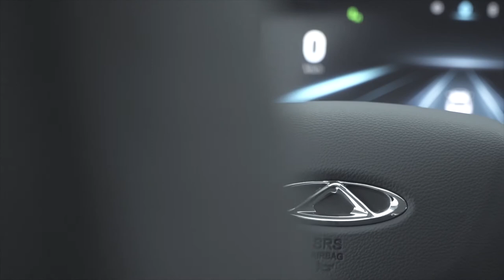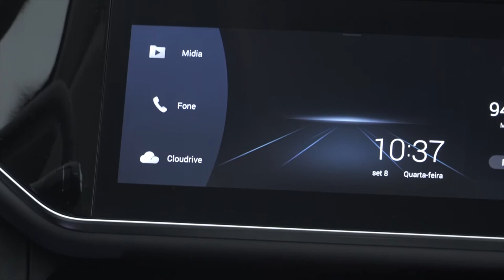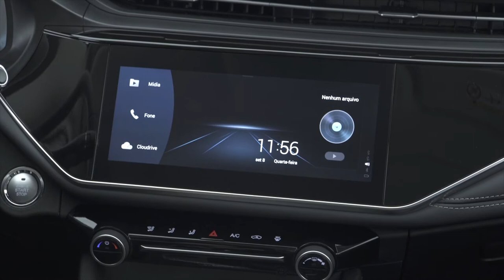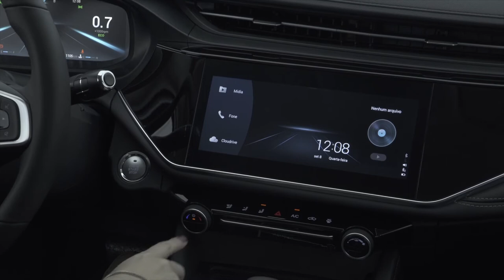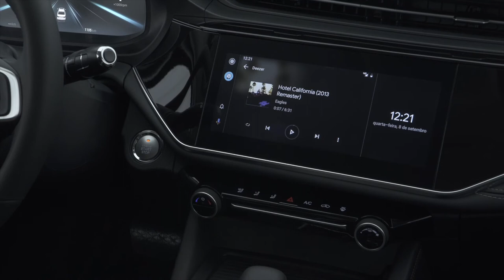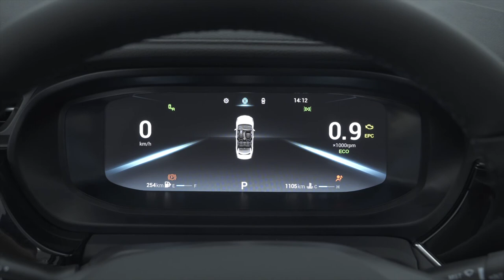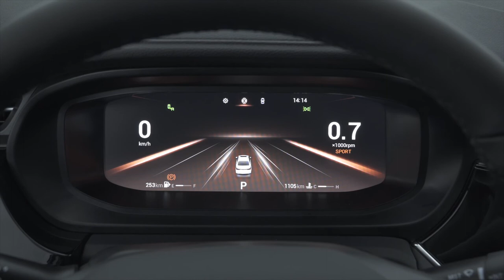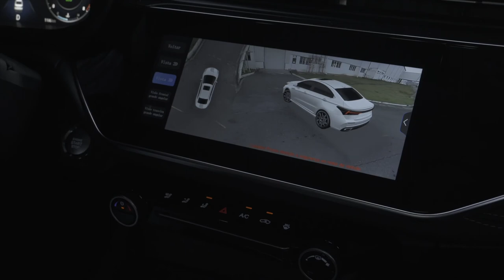CAOA CHERY ARRIZO6 Pro Imagens Internas - Divulgação Imprensa